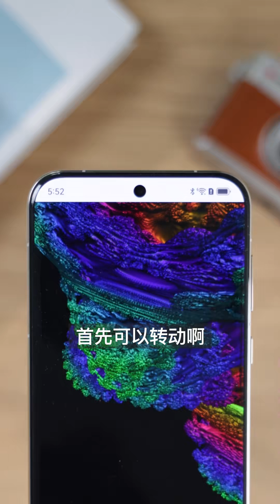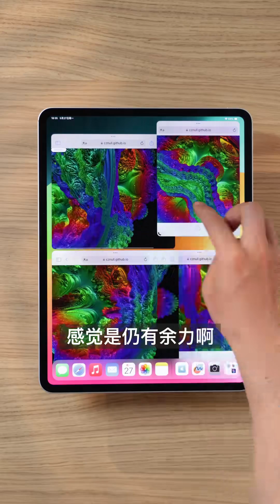让无数手机翻车的毒蘑菇测试，还有谁能挑战？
数码爱好者，用心分享干货。

哈喽，大家好，我是优质科技领域创作者